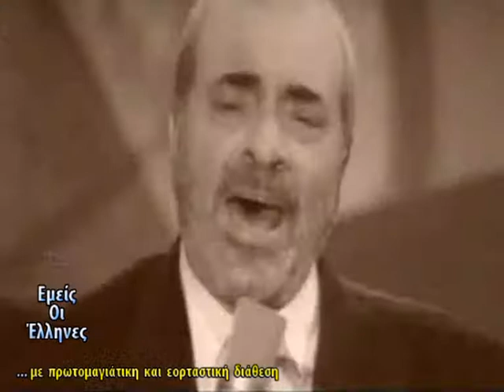ΕΜΕΙΣ ΟΙ ΕΛΛΗΝΕΣ ... ΠΡΩΤΟΜΑΓΙΑΤΙΚΟ ... ΑΓΙΩΡΓΙΤΙΚΟ